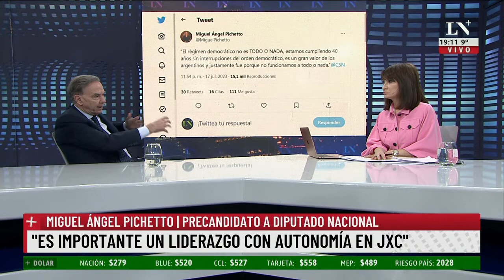Miguel Ángel Pichetto: "Es el peor gobierno desde la vuelta de la democracia"